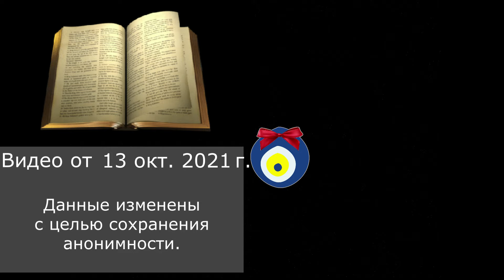АНОНИМНЫЙ ВОПРОС: Как встретить турка пенсионера для путешествий?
Анонимный вопрос в "Турецкие байки". Как встретить мужчину для встреч и путешествий?